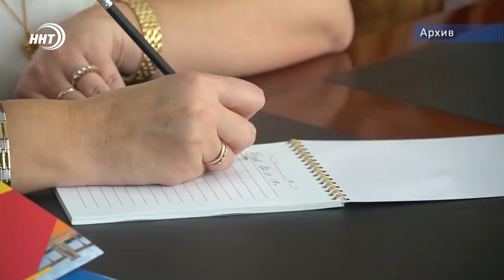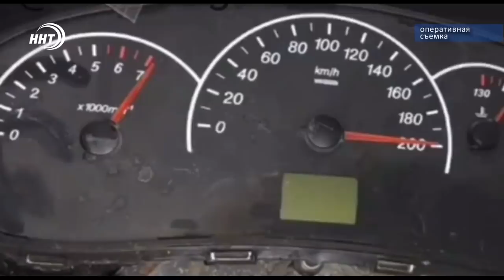Новости Дагестана за 25.07.2020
1. Туризм в Дагестане – вкусные эмоции и незабываемые приключения. Как восстанавливается индустрия ярких впечатлений после пандемии – смотрите в нашем сюжете.

2. В свободном полете.  Парашютизму в России – 90 лет. Дагестанские любители острых ощущений отмечают это событие как и положено – в воздухе, а с ними – и наши корреспонденты.

3. И снова чудовищная авария на дороге. В Хасавюртовском районе лихачество погубило жизни молодых людей. Подробности -  в выпуске.